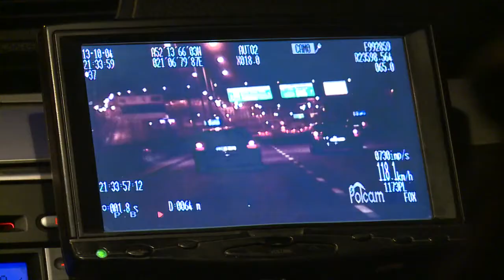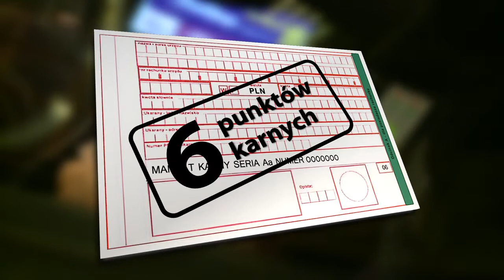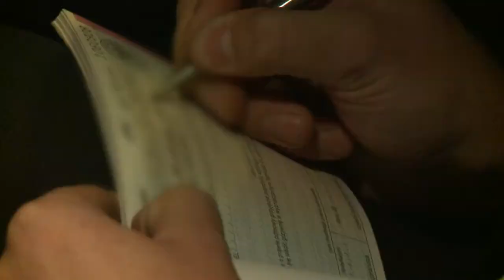Wyznanie skruszonego pirata